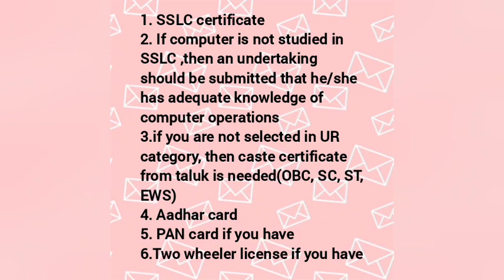GDS Document Verification Process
gds2022live demo
GDS application process